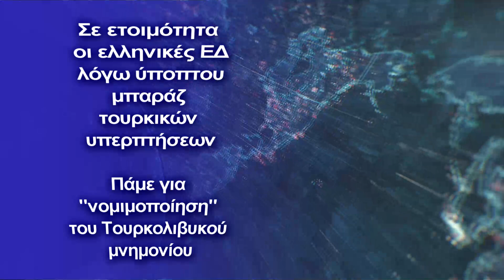Πανηγυρίζει η Άγκυρα στο βέτο των ΗΠΑ για East Med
Πανηγυρίζει η Άγκυρα στο βέτο των ΗΠΑ για East Med και θεωρεί ότι ο δρόμος είναι ανοικτός στην Α.Μεσόγειο και τα "σκυλιά δεμένα" πλέον
Σε πολύ δύσκολη θέση έχει βρεθεί η Ελλάδα, σύμφωνα με τουρκικές δημοσιογραφικές πηγές, μετά το αμερικανικό βέτο τόσο στον αγωγό East Med, όσο και τις έρευνες νοτίως της Κρήτης, ενώ η Άγκυρα θεωρεί ότι έτσι “νομιμοποιείται” το παράνομο και παράλογο συγχρόνως Τουρκολιβυκό μνημόνιο.

«Τα σχέδια της Ελλάδας για την Ανατολική Μεσόγειο πάνε χαμένα», αναφέρει το τουρκικό άρθρο.

Η προσοχή της Άγκυρας επικεντρώθηκε στην Ανατολική Μεσόγειο μετά την ανακοίνωση των ΗΠΑ ότι απέσυραν την υποστήριξή τους από το έργο του EAST MED στην Ανατολική Μεσόγειο, στο οποίο συμμετείχε και η Ελλάδα.

Ο Τούρκος δημοσιογράφος Taha Dağlı σχολίασε την απόσυρση της υποστήριξης των ΗΠΑ από τον αγωγό EASTMED, που ήταν ένα κοινό έργο Ελλάδας-Ισραήλ.

Ο ίδιος έγραψε ότι "όλα αλλάζουν στην Ανατολική Μεσόγειο μετά το φιάσκο του EASTMED, το οποίο ήταν ένα δαπανηρό, ριψοκίνδυνο έργο κατά της Τουρκίας, το οποίο πετάχτηκε στο καλάθι των αχρήστων.

Από εδώ και στο εξής, η Τουρκία θα είναι η μόνη υπεύθυνη  για τη μεταφορά φυσικού αερίου στην Ανατολική Μεσόγειο προς την Ευρώπη.

Ένας από τους συμμετέχοντες του αγωγού Eastmed ήταν και το Ισραήλ. Ωστόσο, από την αρχή, ακόμη κι αν  υπέγραψαν το έργο αυτό οι Ισραηλινοί, θεωρούσαν ότι η πιθανότητα να γίνει  πραγματικότητα αυτό το έργο ήταν μικρή.

Την ίδια στιγμή υπάρχει πρόοδος, έστω και με μικρά βήματα, στις σχέσεις Ισραήλ-Τουρκίας.

Μετά την απόφαση για το Eastmed από τις ΗΠΑ, αυτή η σχέση αναμένεται να διαμορφωθεί ακόμη πιο ταχύτατα με μια συμφιλίωση των δύο χωρών ειδικά για την Ανατολική Μεσόγειο.

Το ίδιο ισχύει και για τις τουρκο-αιγυπτιακές σχέσεις. Η Αίγυπτος, είναι μια από τις σημαντικές χώρες της Ανατολικής Μεσογείου, και τώρα θα δώσει προσοχή στις σχέσεις της με την Τουρκία, ειδικά μετά το βέτο των Η.Π.Α.

Η νέα κατάσταση έφερε μαζί της και την παύση των δραστηριοτήτων των πετρελαϊκών εταιρειών γύρω από την Κρήτη.

Μπορεί να θεωρηθεί ως ένδειξη του πόσο σταθερή είναι η συμφωνία περιοχών θαλάσσιας δικαιοδοσίας μεταξύ Τουρκίας και Λιβύης, και αυτό είναι μια εξέλιξη.

Μπορούμε επίσης να πούμε ότι μετά το βέτο των ΗΠΑ στον East med, οι παραβιάσεις των δικαιωμάτων κατά της Τουρκίας και της ΤΔΒΚ σε αυτήν την περιοχή θα ελαχιστοποιηθούν.

Η Ελλάδα κατηγορεί για το θέμα αυτό τις ΗΠΑ. Αν και οι ΗΠΑ φρόντισαν την Αθήνα, έδειξαν επίσης ότι υπάρχει όριο σε αυτή την σχέση.

Οι ΗΠΑ φροντίζουν πάντα τα δικά τους συμφέροντα στην εξωτερική πολιτική. Στο ερώτημα αν η Ελλάδα ή η Τουρκία είναι ποιο σημαντική στην Ανατολική Μεσόγειο, η απάντηση  είναι η Τουρκία, και όχι η Ελλάδα.
Οι ΗΠΑ έστειλαν στρατό στην Ελλάδα, αλλά το έκαναν στο όνομα της περικύκλωσης της Ρωσίας.

Eμπιστευόμενη χωρίς όριο τις ΗΠΑ η Αθήνα, συνειδητοποίησε ότι είναι μια χώρα που μπορεί να εγκαταλειφθεί μετά το σοκ που δέχτηκε στην Ανατολική Μεσόγειο.

Σε αυτή την περίπτωση, αν οι ΗΠΑ παρατήσουν την Ελλάδα, τότε η Ελλάδα θα βρεθεί απέναντι στη Ρωσία.

Οι ΗΠΑ ορθολογικά δεν θα υποστήριζαν ένα αντιτουρκικό σχέδιο στην Ανατολική Μεσόγειο και έκαναν ένα θετικό βήμα, αν και περιορισμένο, στις σχέσεις με την Τουρκία. Αν και υπάρχουν πολλά προβλήματα μεταξύ των δύο πλευρών, είναι πολύτιμο να μην βρεθούμε σε αντίθετες πλευρές με τις ΗΠΑ στην Ανατολική Μεσόγειο και να εξαλείψουμε την επιλογή της κρίσης”, καταλήγει ο ίδιος.